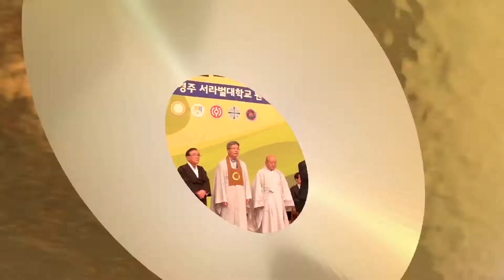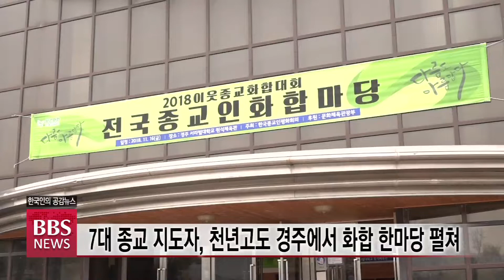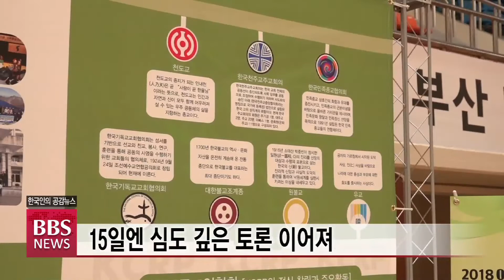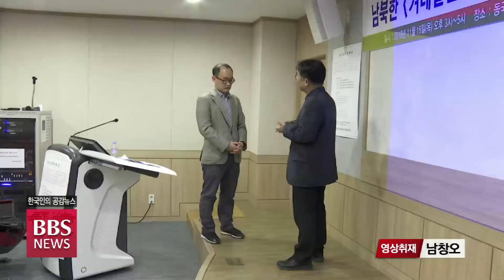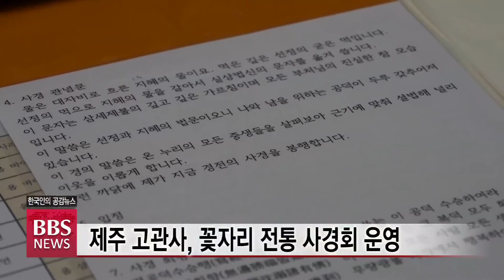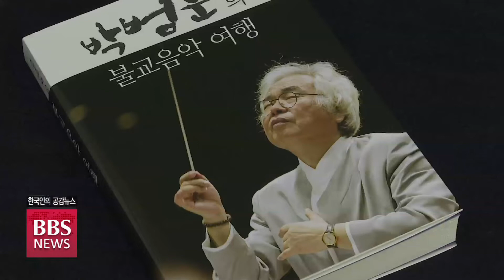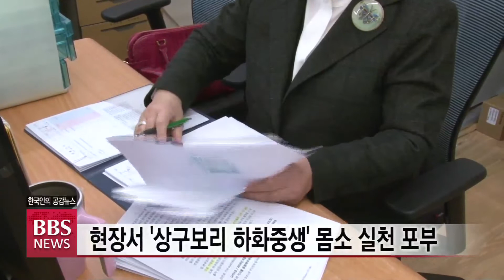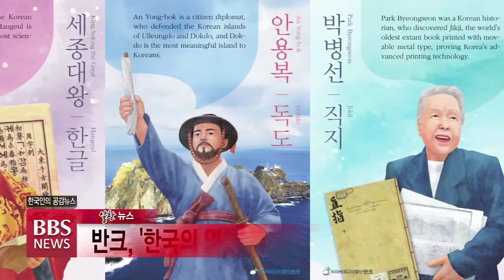2018년 11월 17일 BBS NEWS 전체영상